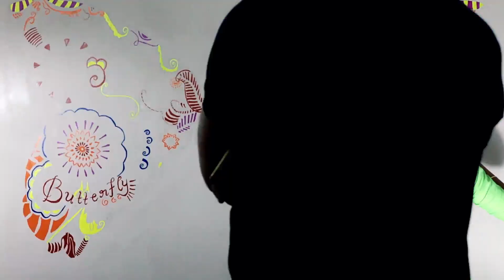🦋WALL ART🦋 | BUTTERFLY EFFECT | ചിറക്